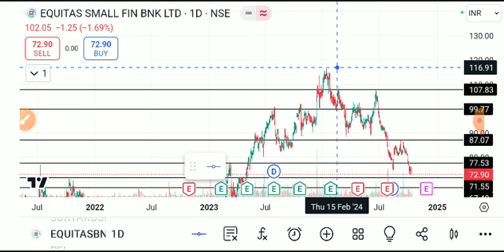EQUITAS SMALL BANK SHARE LATEST NEWS TODAY,EQUITAS SMALL BANK SHARE ANALYSIS,EQUITAS SMALLBANK SHARE